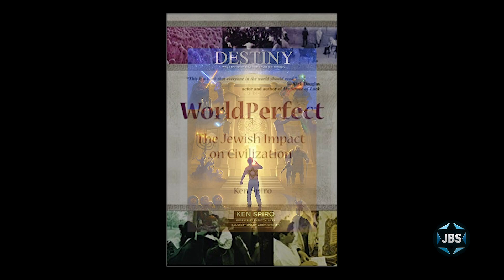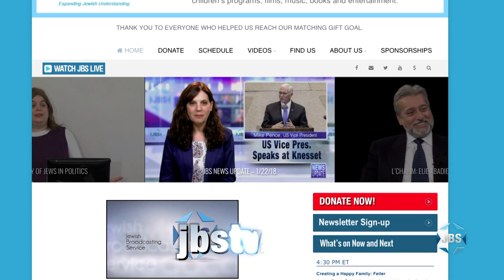L'Chayim: Ken Spiro on God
Rabbi, historian and Aish HaTorah senior lecturer, Ken Spiro (author of Destiny), discusses the Jewish understanding of God with Mark S. Golub on L'Chayim.

JBS is an educational Jewish television channel featuring:
*Children's programs
*Israeli Films